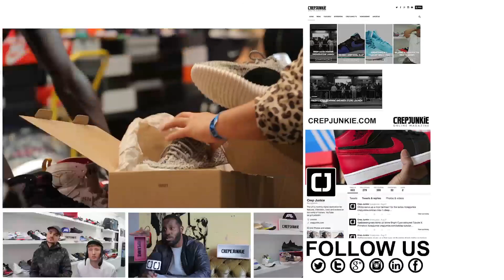WIZZY WOW: HIP HOP CULTURE IS ALL ABOUT THE TRAINERS!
sat down with Tottenham bred beatsmith Wizzy Wow recently to talk about all things trainers. So check out this first instalment in which he reflects on the long relationship between Hip Hop and fashion.

In case you didn't know he's been responsible;e for handling production duties for the likes of Chip, Wretch 32 and Tinie Tempah to name a few. He has also worked with stateside acts such as Big Sean, Taio Cruz, 2 Chainz and Chrisette Michele to date his works have amassed over half a million records sold.

Crepjunkie.com is your daily digital destination for all things trainer related. We deliver original, engaging lifestyle content as well as related media that focuses on the UK sneaker scene and beyond.

We’re highlighting sneaker culture in its entirety and showcasing the rich diverse content that it has to offer, while remaining unashamedly authentic. Our content ranges from up in-depth reviews of the latest trainers out with 'The Fix', engaging interviews and insightful artist/celeb reviews. Whether its our coverage of the footwear being donned by artists, entertainers and sporting figures, the gripes from partners of sneaker heads in “Crep Widows” or our on the spot interviews with the public in “Crep Talk”, we have you covered 360.

Use our hash tag

Check out some of our articles at crepjunkie.com!

NIKE AIR MAX 90 RED VELVET & AIR MAX 90 CORK REVIEW

THE FIX: NIKE SB DUNK HIGH DE LA SOUL WHITE FIREFLY